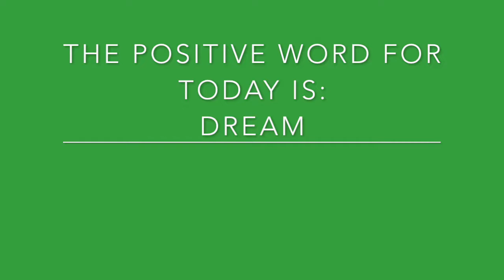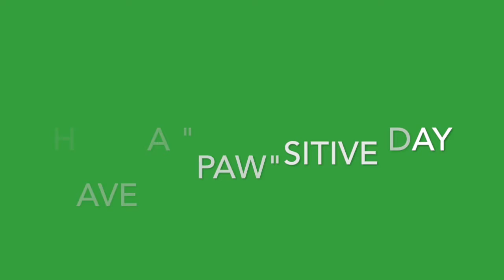Video Vlog Vednesday - DREAM (Positive Action)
To learn new things and dream about our futures is a Positive Action!